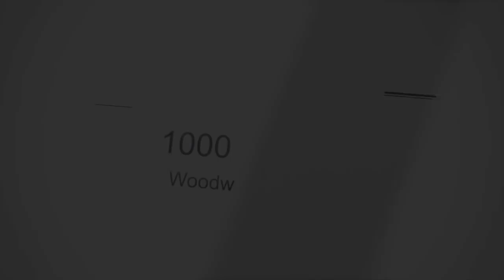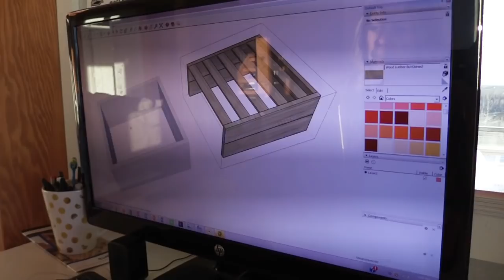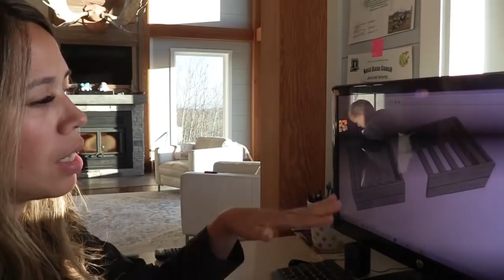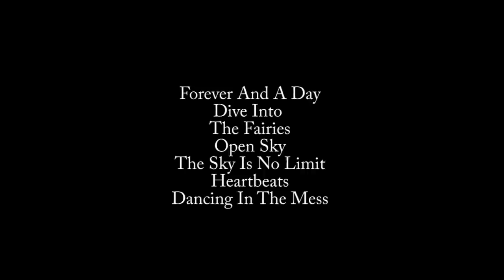DIY: Twin Sleeper Chair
This DIY Twin Sleeper Chair folds forward into a bed.  The same cushions for the chair are used for the bed.  And there's even a storage compartment for bedding!  We spent about $100 on this project and are sharing the free plans